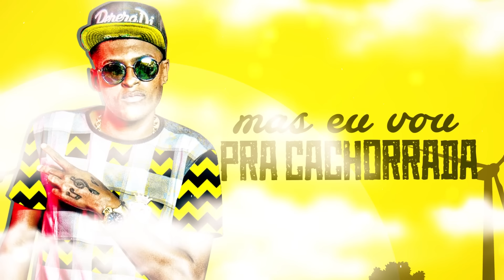MC Davi e MC LBX - Um Combo (Lyric Video) Jorgin Deejhay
Artista: MC Davi e MC LBX

Faça seu Video Clipe com a GR6 Filmes
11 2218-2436 ou 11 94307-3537

Criação Motion/Direção de arte: Aires Designer

Ano 2018.